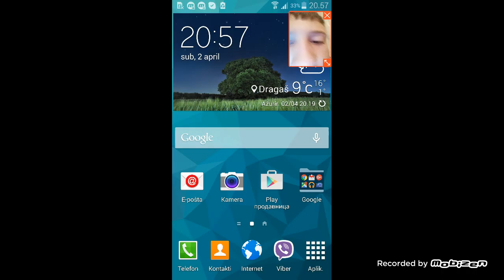My First Time That I Got Trolled In Minecraft PE!!!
I can't believe this but atleast i deleted Minecraft PE!!!